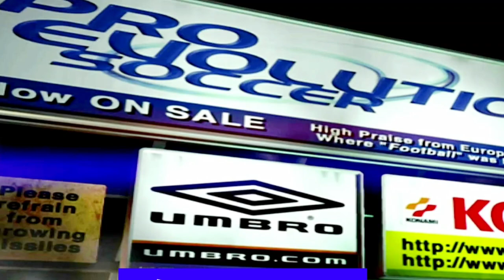Pro Evolution Soccer PS2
Pro Evolution Soccer (also known as World Soccer: Winning Eleven 5 in Japan and North America and often abbreviates as PES) is the first installment of Konami's Pro Evolution Soccer football video game series that was released in 2001.

World Soccer: Winning Eleven 5 Final Evolution was also released in Japan after the release of Pro Evolution Soccer in Europe.
PES was succeeded by Pro Evolution Soccer 2, which was released in 2002.

In-game content

In the English version of the game, Chris James and Terry Butcher provide commentary on the matches,while in the Japanese version the commentators are Jon Kabira and Katsuyoshi Shinto.

acclaim" according to video game review aggregator Metacritic.In Japan, Famitsu gave both the original and J.League versions a score of 34 out of 40, and the Final Evolution version 33 out of 40, all on the same console version.
The PlayStation 2 version of Pro Evolution Soccer received a "Gold" sales award from the Entertainment and Leisure Software Publishers Association (ELSPA), indicating sales of at least 200,000 copies in the United Kingdom